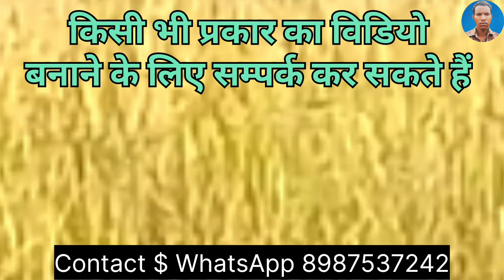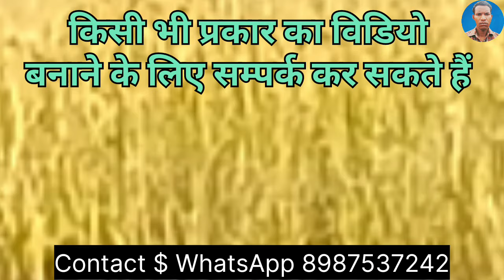odisha se Aaye Mehman ke dwara Aj ka kam Tamam ho gaya || Village lifestyle || Puddy Harvesting 2024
AAghani kheti